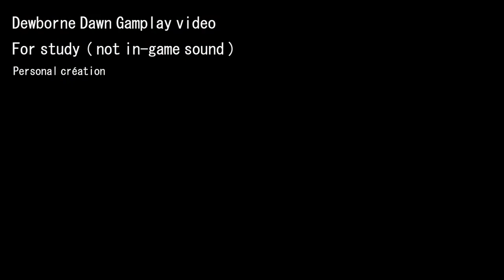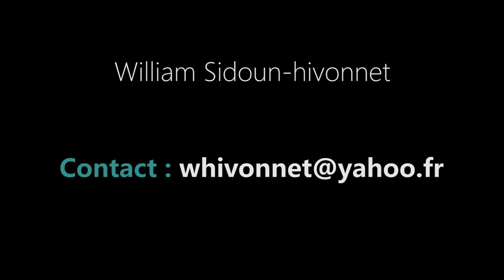Sound Design Demo Reel 2021 - William Sidoun Hivonnet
Demo reel 2021 of my work on Sound design
All sound you can hear ( exept music and voice) are created by me
( Ambience, foley, Fx , ect... )